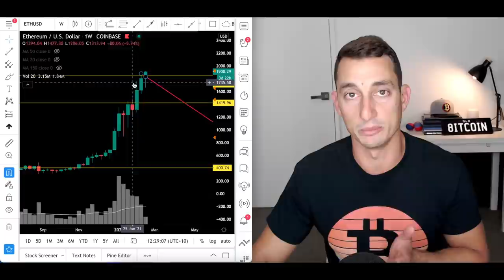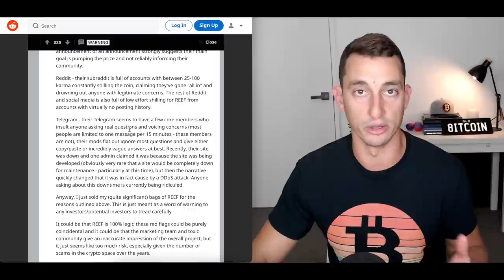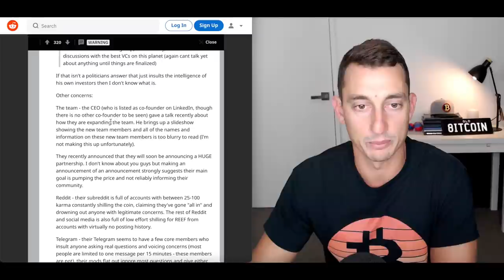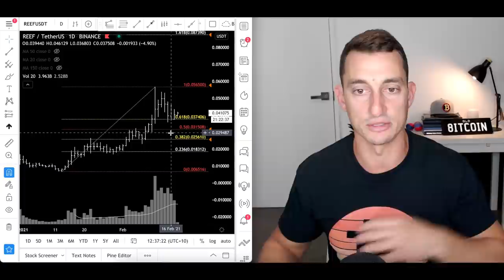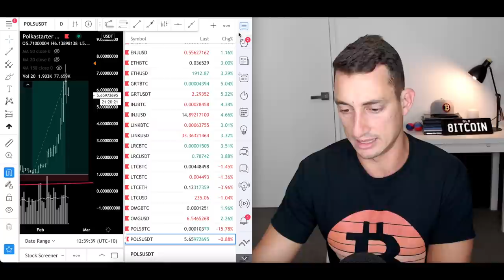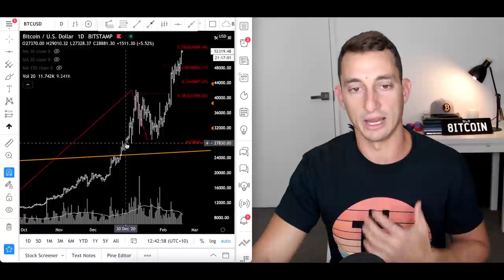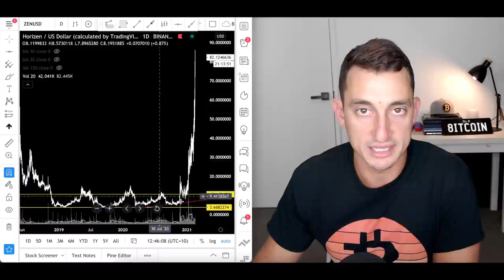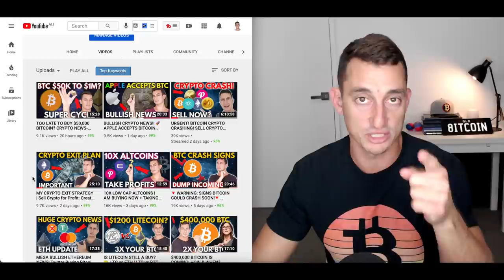ETHEREUM NEW ATH $1900!! WHY I'M SELLING CRYPTO IN MEGA BULLISH ALTSEASON | DOGE, POLS, REEF, XRP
Ethereum reaches another new all-time high of $1900 and will probably hit $2000 soon. However, I'm taking this opportunity to take profits on some of my altcoin positions after going up over 600%! As the old saying goes, "You can't go broke taking profits"!

⏰ Timestamps ⏰
00:00 HOPIUM-FREE Crypto Profit-Taking Time!
00:50 ETHEREUM: NEW ALL-TIME HIGH! What Next?
08:15 REEF - Is it a SCAM or Good Trade?
11:35 POLKASTARTER (POLS) - Time to take profits?
13:28 (RIPPLE) XRP - Is it time to buy now?
14:11 DOGECOIN (DOGE) - Is DOGE over? Or just getting started?
15:50 BITCOIN (BTC) - $52,000 Update! When is a TOP coming?
18:21 HORIZEN (ZEN) - Where the hell did this 15X come from??
20:00 Your Comments; The Good and The Bad!